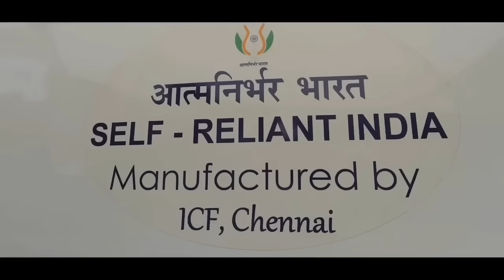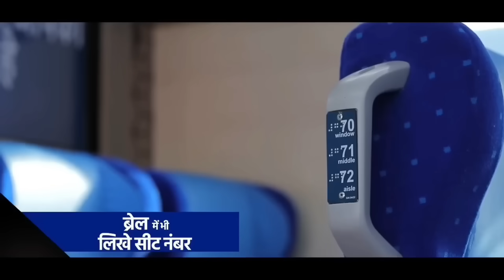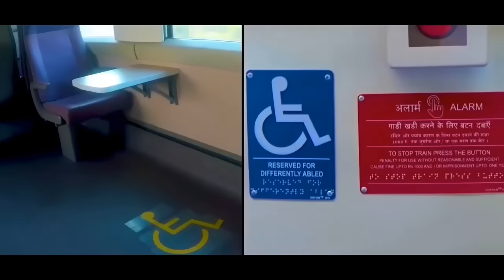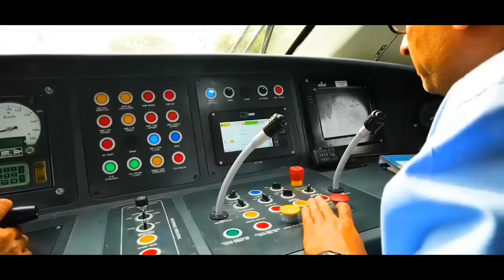इन सभी रूट पर वंदे साधारण जल्द?Upcoming Vande Sadharan Route List?Vande Bharat Upcoming Route List!